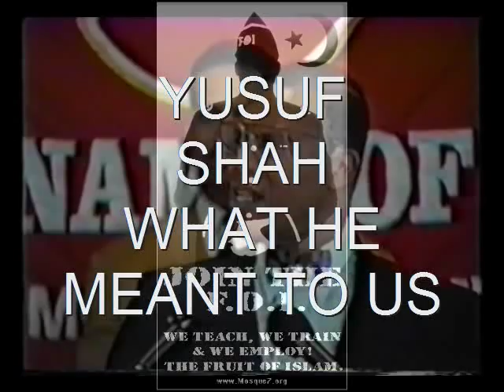YUSUF SHAH.05.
WHAT HE MEANT TO US
Imam Yusuf Shah, 65, Black Muslim Leader

    Sign In to E-Mail
    Print

Imam Yusuf Shah, a Black Muslim who helped to lead the Nation of Islam's Harlem mosque for 23 years and directed its Fruit of Islam security force in 20 Eastern states, died in his sleep on Wednesday at his home in Mount Vernon, N.Y. He was 65.

He had heart disease, his family said.

Mr. Shah was a top aide with Malcolm X and Louis Farrakhan until they left the organization.

Originally named Joseph Gravitt, Mr. Shah was born in Detroit. His father, also named Yusuf, was active in the Islamic movement of the Moorish Science Temple of Noble Drew Ali, and Mr. Shah joined the Nation of Islam in Detroit.

In 1952 the organization's leader, Elijah Muhammad, sent him and Malcolm X to New York to organize a fledgling mosque, the Malcolm Shabazz Masjid. Mr. Shah was designated a captain and was widely known as Captain Joseph.